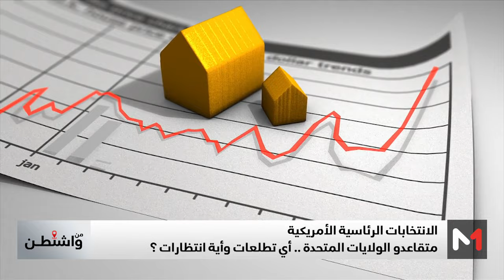صدام هاريس وترامب.. الاقتصاد على رأس أولويات الأمريكيين في انتخابات نونبر